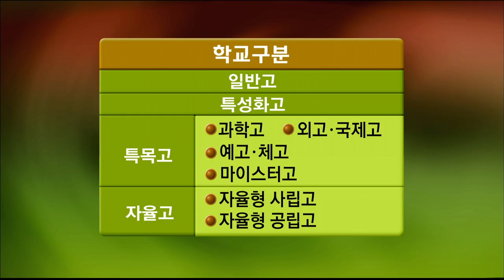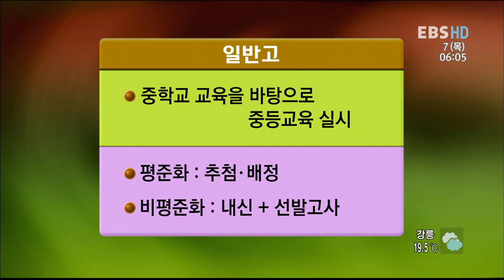선택! 직업과 진로 - 고교 유형, 알고 선택하자_#001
EBS, 선택! 직업과 진로, 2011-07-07,  고교 유형, 알고 선택하자

 조진표 와이즈멘토 대표이사와 함께 교육 제도에 따라 바뀐 유형별 고등학교에 대해 들어본다.

직업, 진로를 선택하는데 있어 꼭 필요한
구체적인 정보를 제공한다.

진로 및 직업 결정에 대해 고민하는 청소년들과
새로운 도전기회를 찾는 성인들을 위한 프로그램.
각종 직업 관련 최신 정보를 제공하는 것은 물론
자신에게 맞는 진로 및 적성은 무엇인지에 대해
전문가의 강의를 통해 체계적이고 과학적으로 분석해 본다.
이를 통해 성인들에게는 현실적인 직업 정보를 제공하고
청소년들에게는 자신에게 맞는 꿈을 찾을 수 있는 기회를 제공한다.